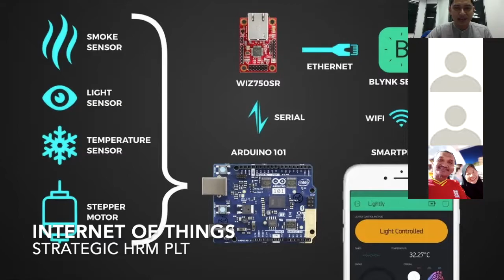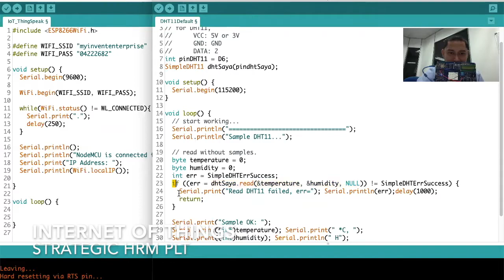IOT VIDEO HRM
teasers for IOT module.